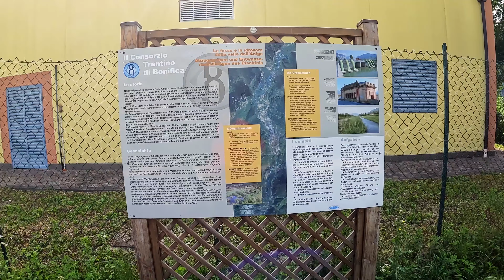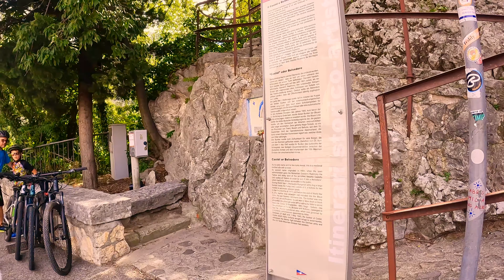Perfekte Alpenüberquerung mit Bike und Hund ! Geschafft?!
Hier erzähle ich über die 5. und letzte Etappe zum Gardasee und die Ankunft in Torbole. Grandiose Landschaften und wunderschöne Radwege runden die Tour perfekt ab. Ich wünsche euch ganz viel Spaß mit diesem Video!